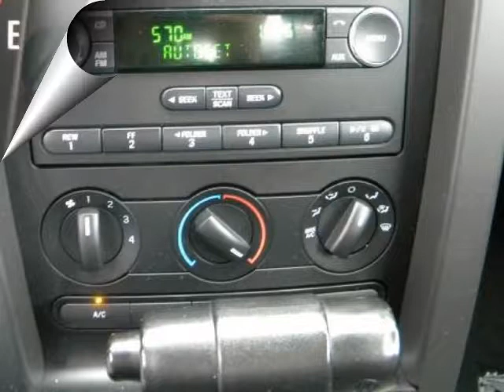2009 FORD Mustang 2dr Cpe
2009 FORD Mustang 2 Door Coupe
Stock Number: 80668
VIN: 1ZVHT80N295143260